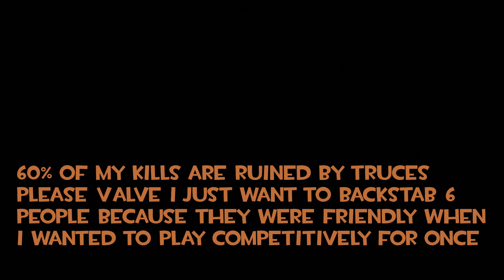I Kinda Hate Truces [SFM]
My kills always gets stolen.

MUSIC
Valve - Haunted Fortress

PROGRAMS USED
SFM (SourceFilmmaker)

Blender